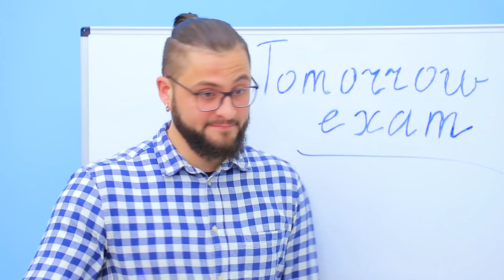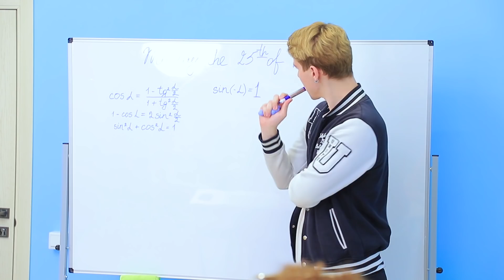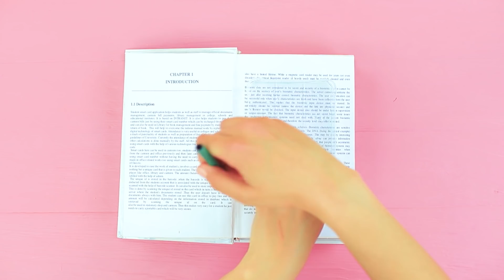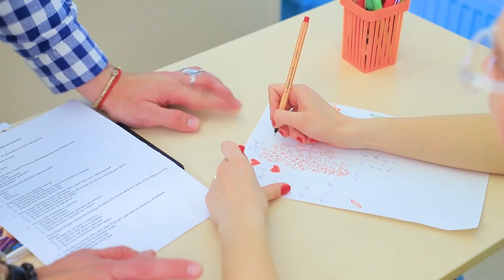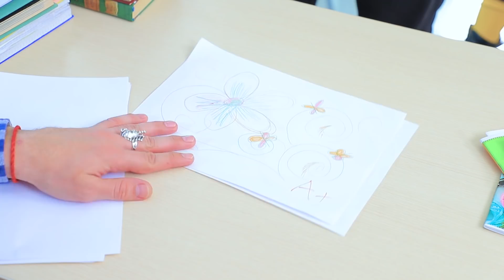8 Maneiras Estranhas de Esgueirar Aliviadores de Estresse Na Sala de Aula / DIY Material Escolar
Ninguém pode argumentar que a faculdade é um lugar muito nervoso! Mas sabemos que isso ajudará você a se sentir calmo na sala de aula. Claro, material escolar anti-Estresse!

• Faca utilitária
• Vela
• Lancheira
• Livro
• Marcador
• Solo vegetal
• Sementes de grama
• Pipeta
• Papelão grosso
• Tecido
• Imagem do unicórnio
• Marcador de tecido
• Pistola de cola quente
•  Marcadores
• plástico macio
• Bolhas de sabão
• cola
• Brilho
• Strass
• Capa de celular
• Velcro
• Brincos de argola
• Pompons coloridos
• Toque em branco
• Saia jeans
• Tesouras
• Lixa
• Tecido de lantejoulas reversível
• Grampos de cabelo
• Caneta
• Gravata de primavera
• Bolas metálicas
• Fita dupla face
• Argila seca ao ar
• Papel
• Gaze
• Papel adesivo colorido
• Logotipo do alto-falante impresso